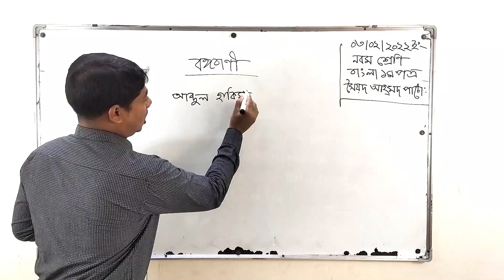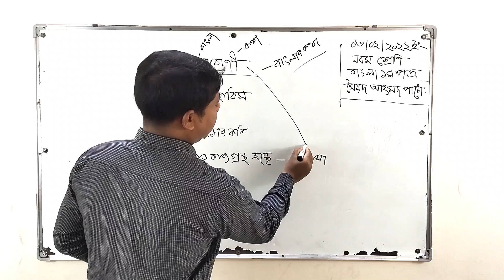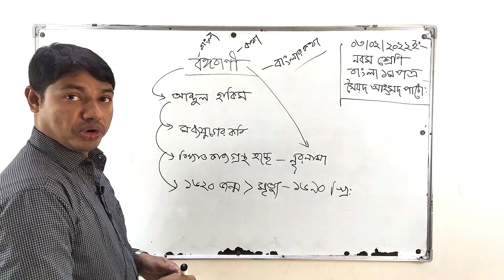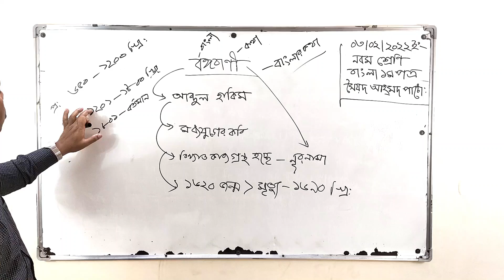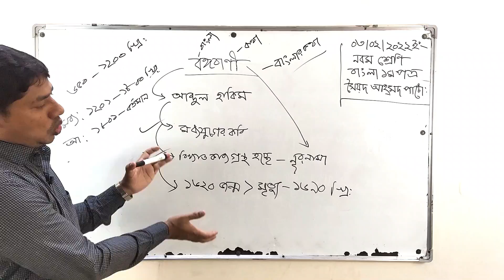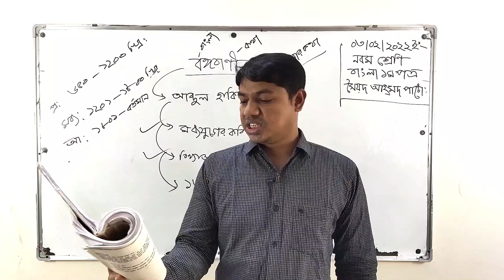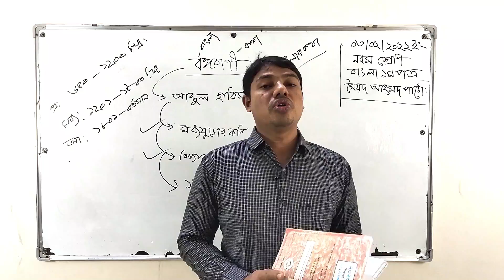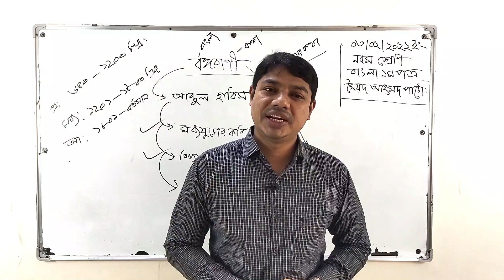Class: Nine | IX | নবম শ্রেণি | বাংলা | কবিতা | বঙ্গবাণী